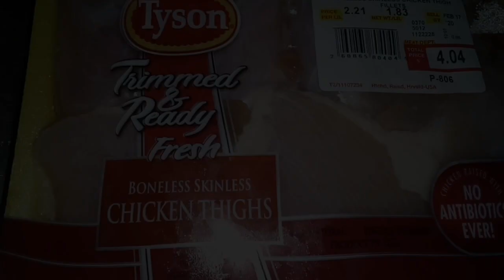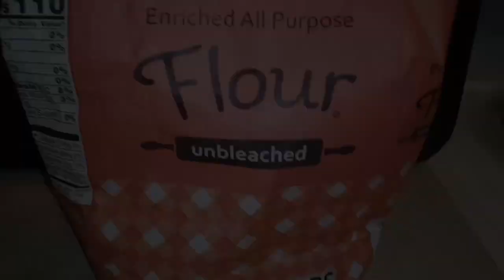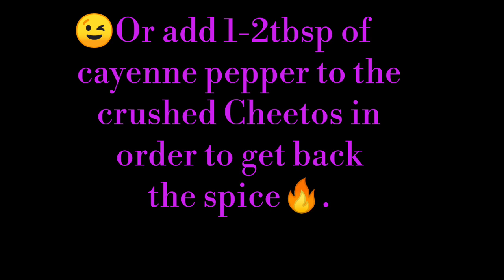🔥Flamin' Hot Cheetos Fried Chicken Sandwich🔥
*Ignore sandwich counts* A delicious, juicy and crunchy sandwich. Will be a big hit with the family. Just in case you didn't catch it in the video, I have a solution to the loss of spiciness. All you have to do is add 1-2tsp or 1-2tbsp (depending on 🔥tolerance) of cayenne pepper powder to the crushed breaded cheetos. Yes, it definitely works. In the video I made a mistake. There should only be 1/3cup of 🌽starch for each cup of flour.